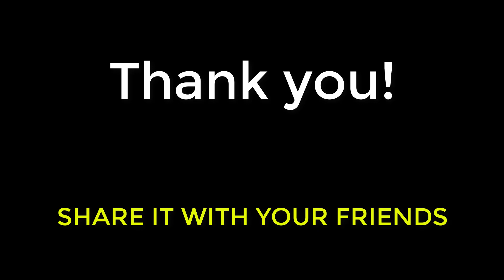Mushroom Rock State Park | மஸ்ரூம் வடிவிலான பாறைகள் | USA Tamil Vlog | USA Travel Vlog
Hello Everyone!
You are very welcome to my Vlog!

We visited Mushroom Rock State Park and it is one of the special places to look at the rock formation. Rock Formation looks like Big Mushroom stands on the ground. Check out the map link below and have a trip to see the natural rock formation.

I am also on Facebook and Instagram to connect to you all, Click on the links below and follow me,